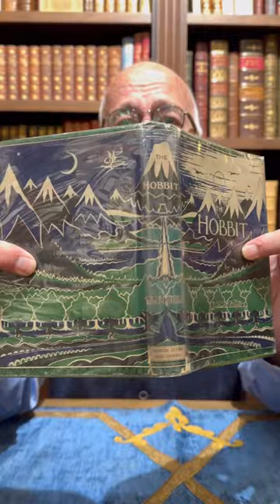The UGLIEST copy of THE HOBBIT ever printed.